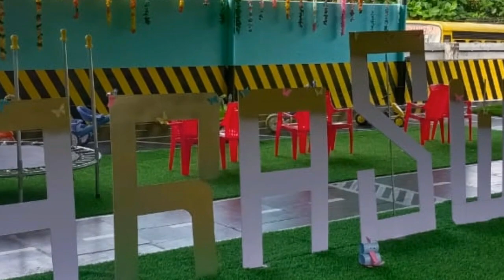TRAFFIC PARK INAUGURATION @ SARASWATHY VIDYANIKETHAN CENTRAL SCHOOL, KODAKARA